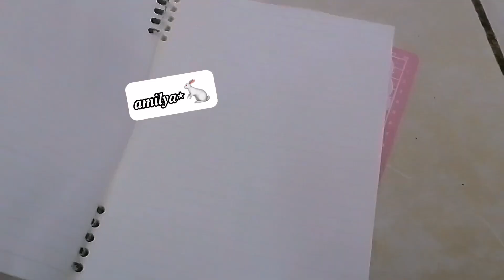تبون لمين المره الجايه